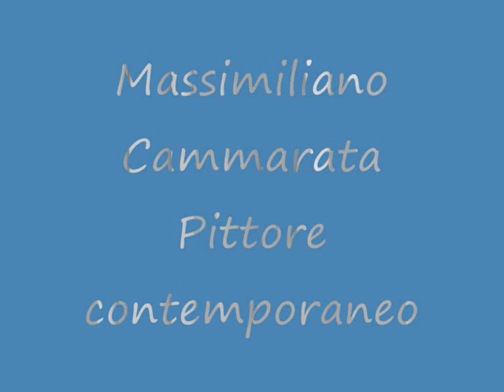Massimiliano Cammarata - Pittore contemporaneo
Tutte le opere astratte e soggettive di Massimiliano Cammarata.
I Fitomorfismi; Le Free Paintings (pitture libere); Pitture

Massimiliano Cammarata è nato a Carini, in provincia di Palermo, il 24 agosto del 1975. Ha frequentato il Liceo Artistico di Catania, conseguendo il diploma di Maturità Artistica nel 1993.
Pur non seguendo la via dell'arte dopo il Liceo, non ha mai perso di vista questo interesse e questa sua passione.
Nel 2002 ha conseguito la Laurea in Architettura.
Il suo primo vero incontro con la pittura però è piuttosto recente, datato 2009, quando nell'ottobre di quell'anno dipinse la sua prima tela ad olio. Il sorprendente risultato lo ha spinto a continuare a dipingere e, tela dopo tela e senza mai fermarsi, ha dato vita ad oltre sessanta opere.
Ha cominciato a dipingere soggetti figurativi, quali paesaggi marini, campestri e nature morte, ma i suoi studi sull'Arte moderna e contemporanea lo hanno portato sempre di più ad andare oltre e a superare la semplice raffigurazione. I suoi movimenti artistici preferiti rimangono l'Espressionismo lirico (soprattutto Kandinsky), il Surrealismo, l'Informale e l'Espressionismo Astratto americano. La sua pittura volge sempre di più verso l'astrazione e la soggettività. Ama molto sperimentare.
Ad oggi, oltre a vantare una numerosa produzione di tele, partecipa a numerose collettive, sia nella sua città, sia fuori (soprattutto a Roma).